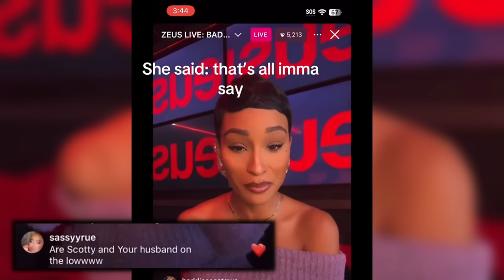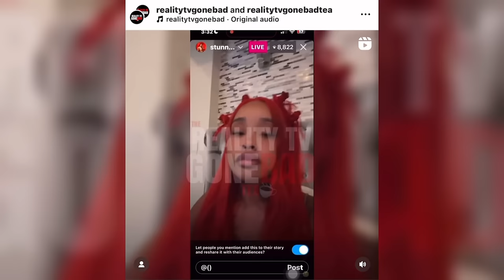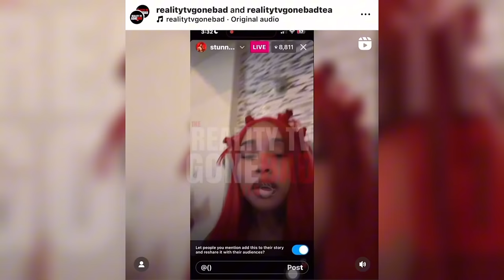JANIESHA’S SHOCKING ROLE IN LEMMY’S SCANDAL REVEALED BY ZEUS STARS BAD & BOUJEE + STUNNA GIRL 😳